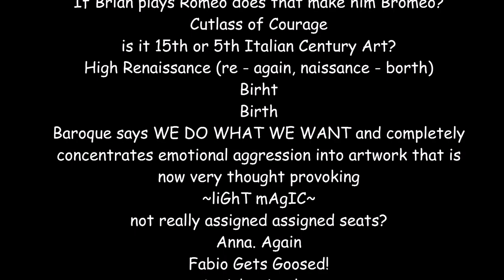The Davids (Donatello, Michelangelo, Bernini)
2k18!!
SoA Final Art Proj - “The Davids”
Donatello - 15th Century Italian Art
Michelangelo - High Renaissance
Bernini - Baroque
Donatello’s (Bronze) David
Nude in helmet + boots
Very relaxed - weight is placed on one leg got that good contrapposto woo
Copper w a lil bit of tin - hollow. Wax casting
Standing on the severed head of Goliath! Which he severed with Goliath’s own sword!!
Left hand holds a rock
Reconciles the people: God (story of David + Goliath) and art/logic (science)

Michelangelo’s (Marble) David
“A masterpiece” (what we think of when we hear david)
David was “a favoured subject in the art of Florence.”
Different because it doesn't have Goliath - he boutta fight, but it aint happened yet.
Contrapposto S Curve to the Max
A renaissance sculpture icon

Bernini’s (Marble) David
whY IS IT DIFFERENT? BAROQUE THAT’S WHY
There is movement and a sort of intensity
He boutta yeet
It’s not self contained; interacts with space around (requires space around 360 degrees so viewers can interact from all sides)
A n g e r y